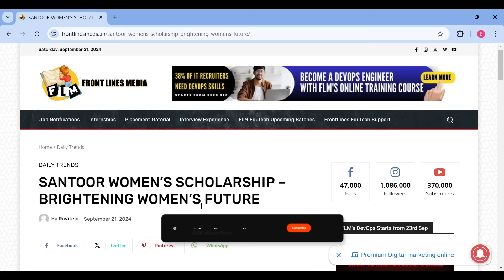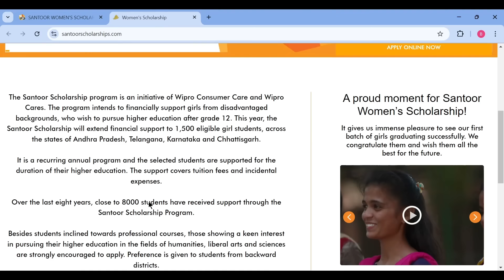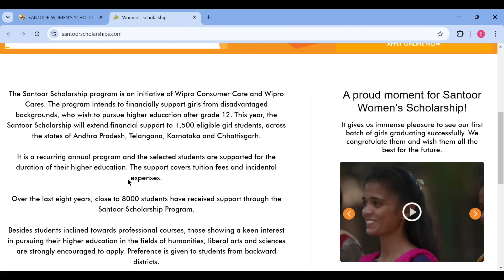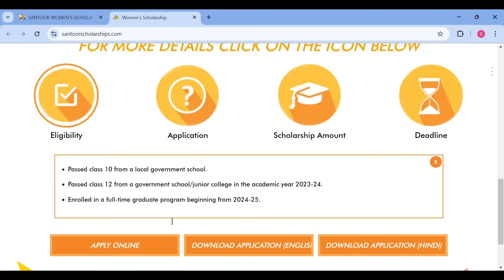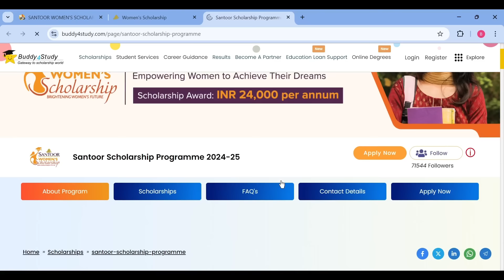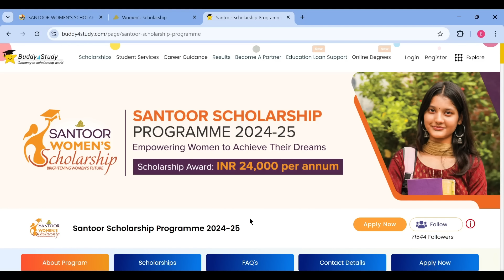Santoor Free Scholarship Programme 2024 | Full Details in Telugu | ₹24,000 per Year! | FLM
The Santoor Free Scholarship Programme 2024 offers a fantastic opportunity for students to receive ₹24,000 every year! In this video, we explain all the essential details in Telugu, from eligibility criteria to the application process, ensuring you have everything you need to apply successfully.

Whether you're a student or a parent looking for scholarship opportunities, this video covers it all! Santoor is dedicated to empowering women through education, and this scholarship is one of the best ways to fund your education without any worries.

Watch this full guide to understand how you can secure ₹24,000 per year and take the first step towards your educational goals! Don't miss out on this incredible opportunity—apply today!